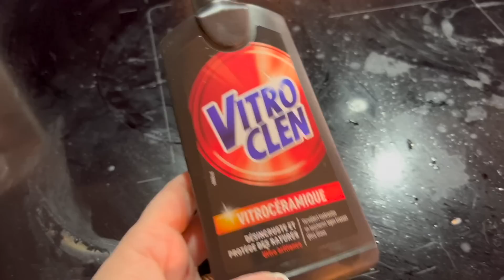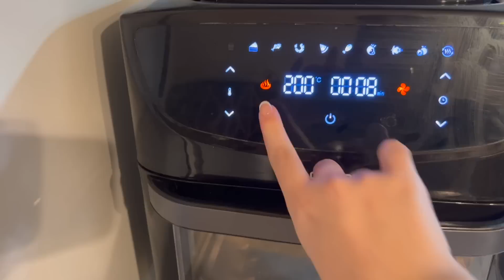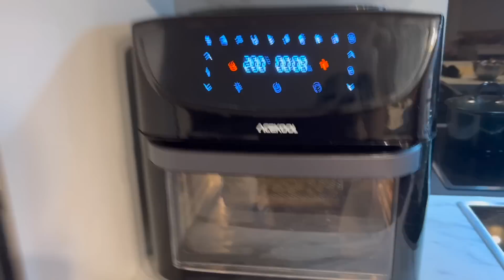MES ASTUCES MENAGE 🧼 / NETTOYAGE CUISINE ⏲ / TROUVER LA MOTIVATION 💪 / AVOIR UNE MAISON PROPRE 🏠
Bonjour,
Bonne vidéo.

CHAMBRE :
Organisateur maquillage
Rangement maquillage

MES APPAREILS POUR LE MENAGE :
PETIT ASPIRATEUR
DYSON V15
BALAI VAPEUR

CUISINE :
AIR FRYER
AIR FRYER (Recent )
AIR FRYER (avec tiroir)
GRILLE PAIN
BOITE HERMETIQUE
BACS RANGEMENT
BOUDIN DE PORTE

BUANDERIE :
MACHINE A LAVER
SECHE LINGE
SECHOIR EXTENSIBLE
PORTANT DOUBLE
PANIER LINGE SALE
FER A REPASSER

BRICOLAGE :
BOITE A OUTILS

SALON / SALLE A MANGER :
BOUDIN DE PORTE